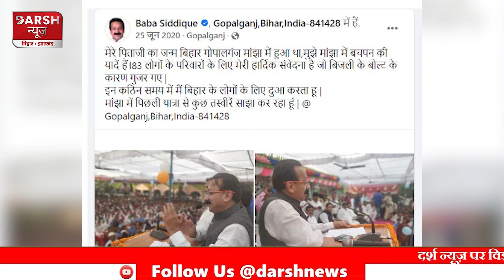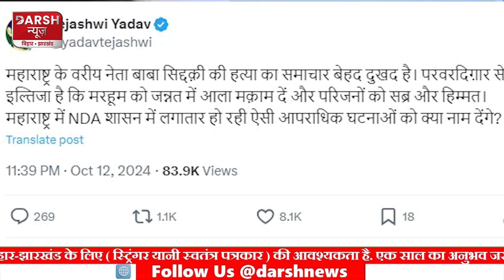Baba Siddique ने Mumbai में गुजार दी पूरी जिंदगी, लेकिन Bihar से था असली कनेक्शन